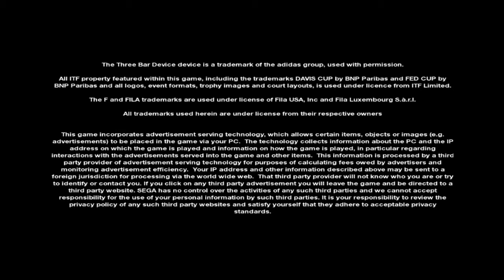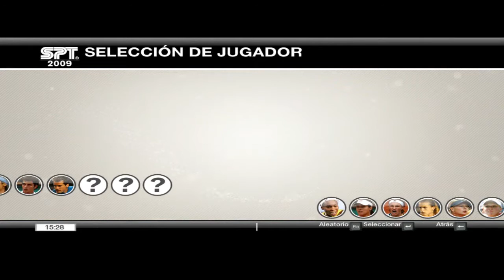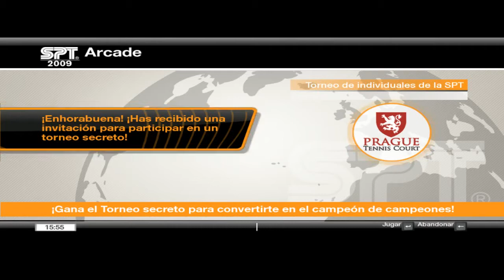Virtua Tennis 2009 PC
Virtua Tennis 2009

Hola amigos les traigo la secuela del VT3, todos jugados por mí, espero que lo disfruten.